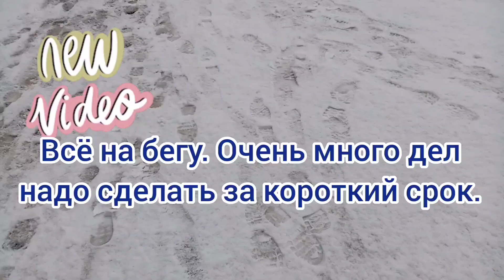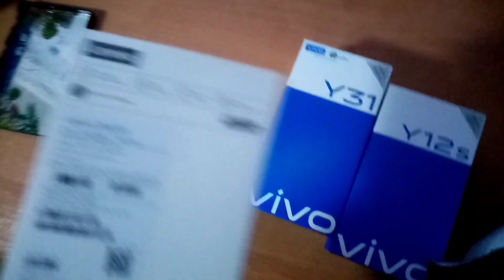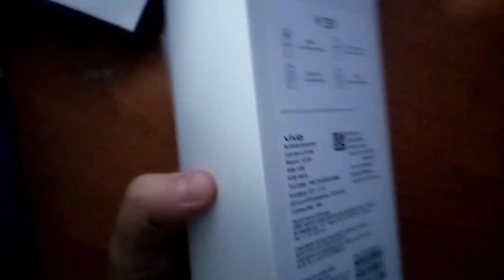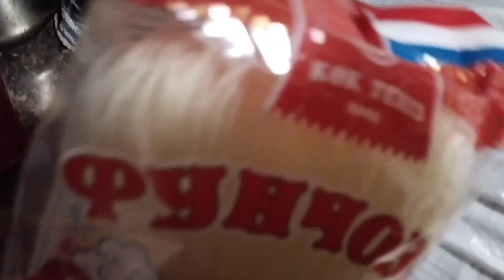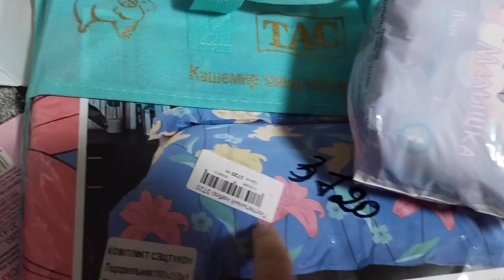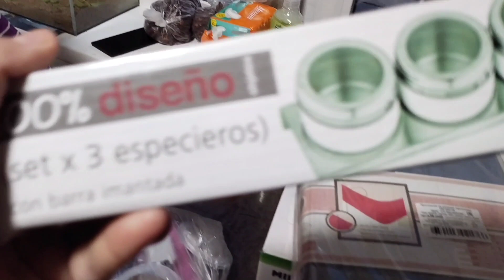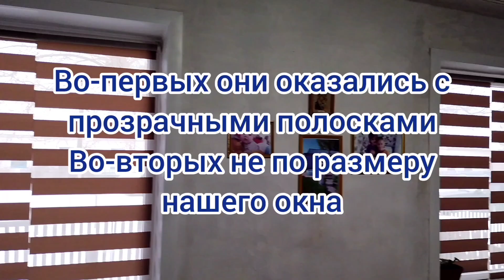Закупаемся с Серёгой vlog